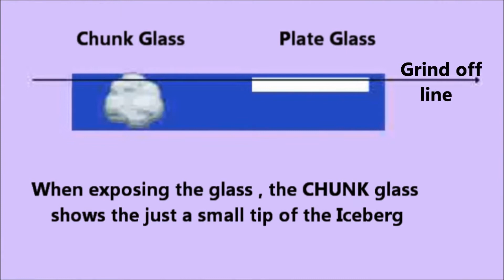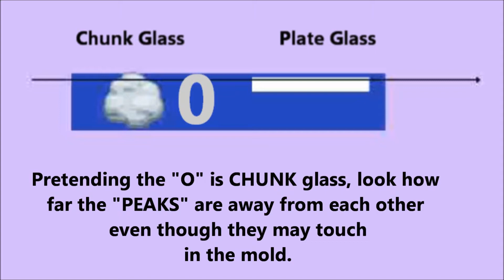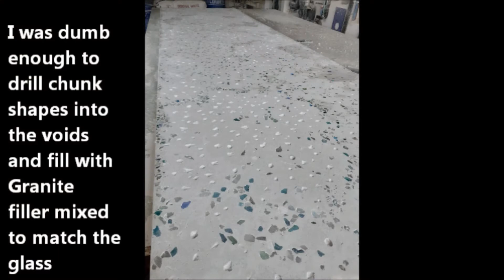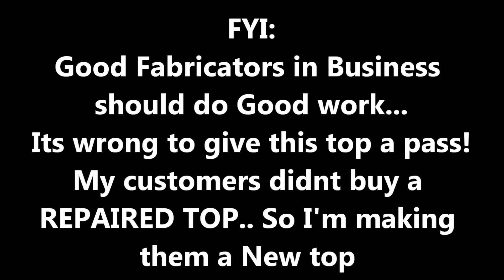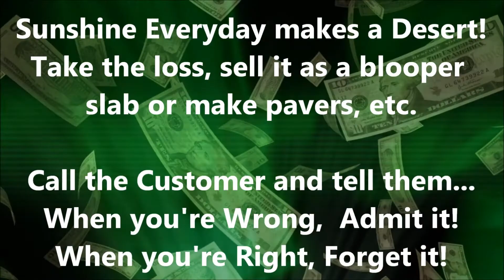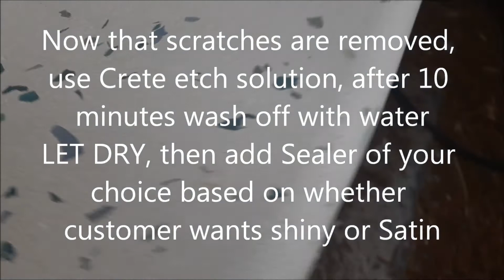How to place Glass in Concrete Countertops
This video shows all the fabrication and explanation when meeting a new customer. You will see how to place the glass for those who want custom mixes and placed seashells, if you want terrazzo look, just throw the glass in the crete when mixing. any questions ask me in the comments.

Below Is some Links for Tools and Supplies I used in this video.
MOLD MAKING MATERIALS :
3/4" Thick melamine ( check a local cabinet supply store in your area)
100% Silicone
Caulk gun
Use WOODEN Shims for Demolding
Festool Track Saw
Portable table Saw

CONCRETE MIX:
Surecrete 50lb Kit
Surecrete White Water color pack
5 gallon Buckets
Concrete Mixer Handheld
Concrete Mixer Power Stand

TRAIL MIX and SINK:
Glass Chips
Tiny Seashells
Double bowl sink

SINK CUT-OUT and POLISHING TOOLS:
Variable Speed Grinder
Diamond pads wet & dry starter kit
Diamond Core Bit for Undermount sink cuts
7" Stone Blade For grinder
Styofoam Shape mold if you dont want to cut out
( tape these together than cut with sink template)

SEALERS:
Surecrete High Gloss
Surecrete Semi Gloss if ya want
Surecrete Matte